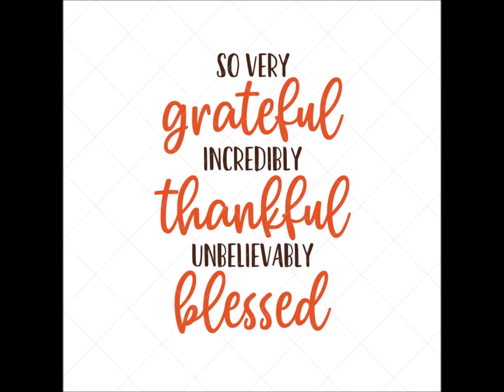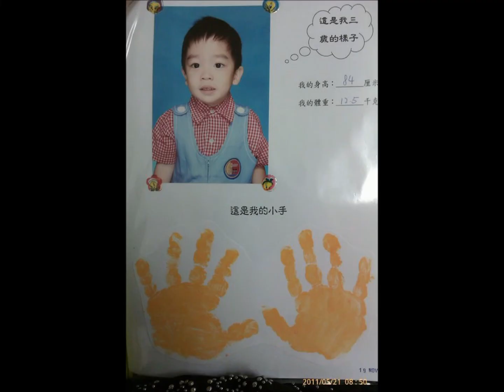My favourit...est Baby Bear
This boy is a bundle of joy. Always blessed, always protected, always loved